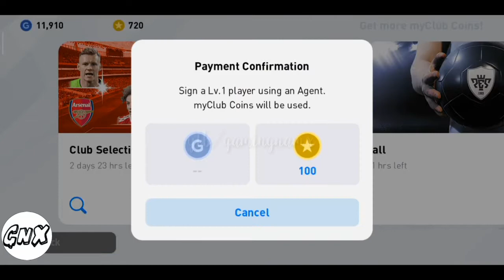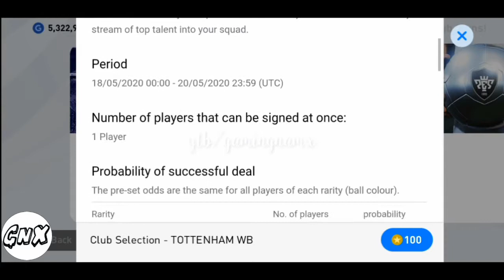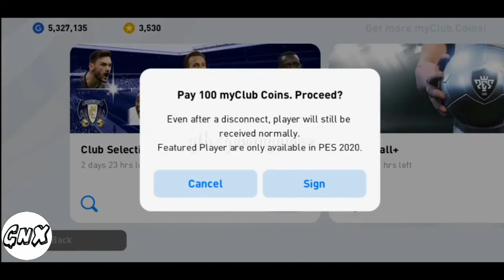600 Coin Pack Opening Featured [ Arsenal - Tottenham ] | Pes 2020 Mobile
600 coin Pack Opening  Featured [ Arsenal - Tottenham ] | Pes 2020 Mobile
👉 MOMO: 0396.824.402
Pls Help Me 1 Subscribes  Because Free  ==] 10.000 SUB